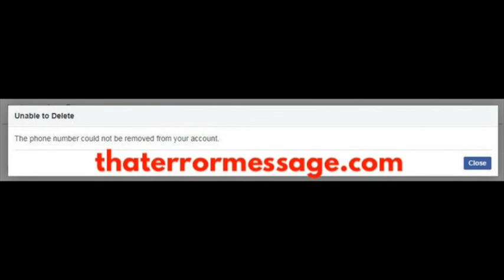The phone number could not be removed from your account (Facebook)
Epic Amazon Deals READ COMMENTS TO FIND OTHERS SOLUTIONS! - Hold Software providers accountable - we rely on the community to share feedback on errors happening to them. What are others saying?